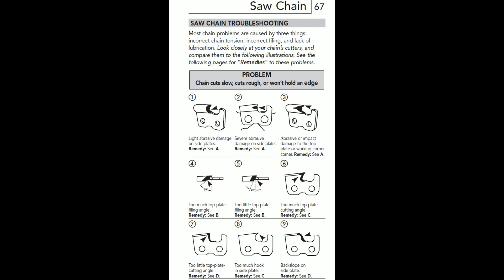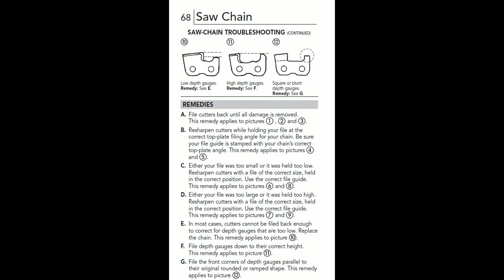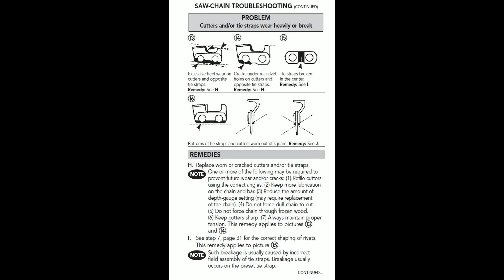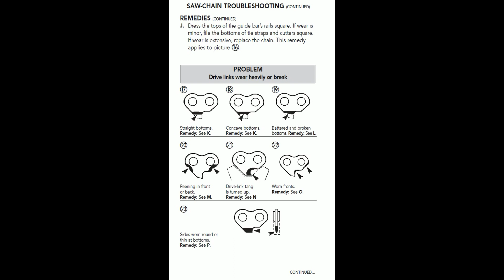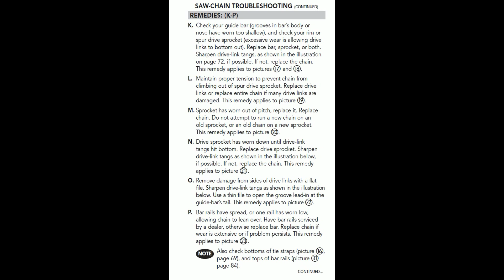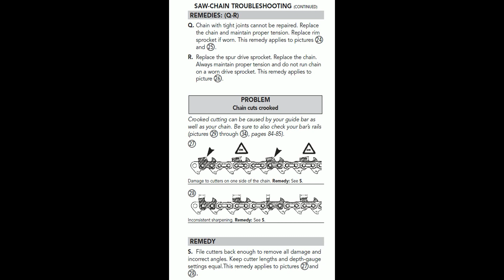Chainsaw Chain Troubleshooting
Most chain problems are caused by three things:
Incorrect chain tension
Incorrect filing
Lack of lubrication.

Chain cuts slow, cuts rough, or won’t hold an edge
Cutters and/or tie straps wear heavily or break
Drive links wear heavily or break
Chain has tight joints
Chain cuts crooked